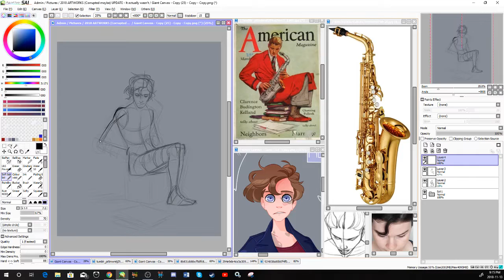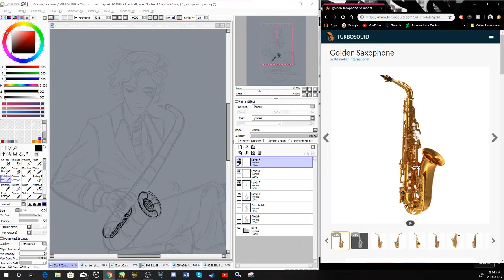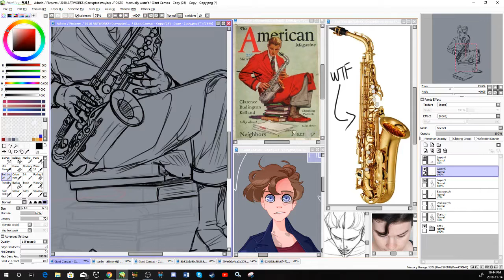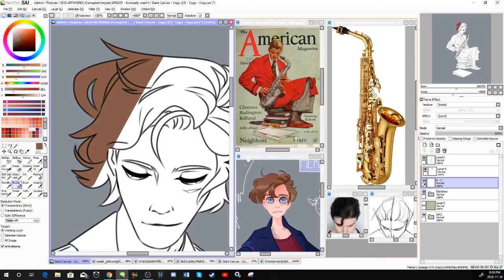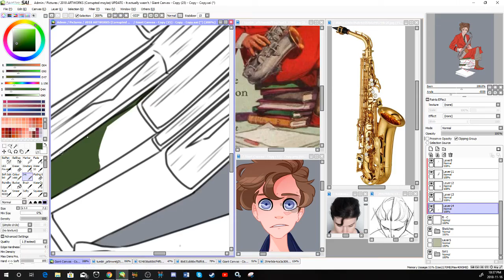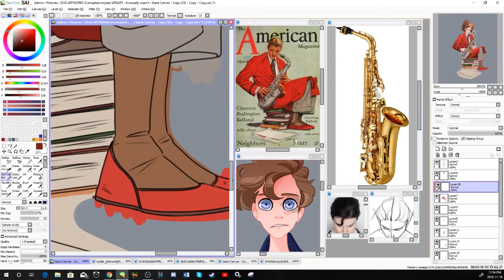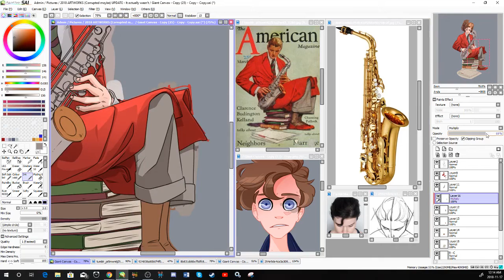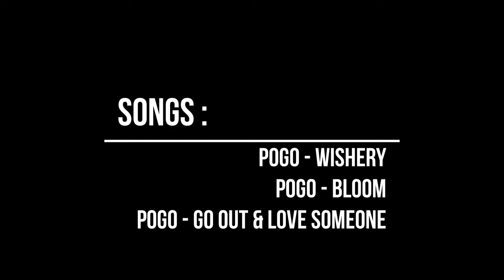Speed Draw | Magazine cover redraw - OC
I made a redraw of a 1930s magazine cover,which I believe is by John Sheridan. I just thought it looked interesting enough to redraw in my own style with one of my own original characters. I've honestly been wanting to do this sort of thing with magazine covers. I don't know if it's interesting enough to do more of these kinds of illustrations haha

***Song shown at the end of the SD***